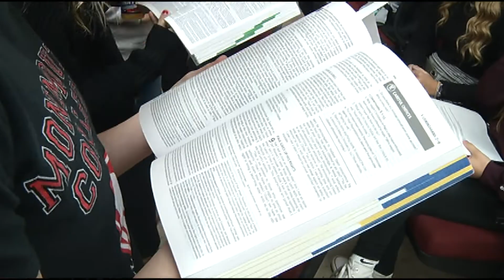ROCKET FUEL --- FCA @ ROCKRIDGE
ILLOWA FCA - Student-initiated and Student-led, the FCA Huddle at Rockridge continues to soar for the Gospel of Jesus.